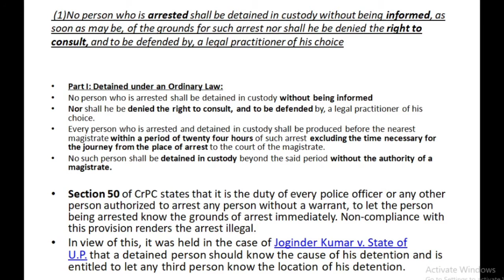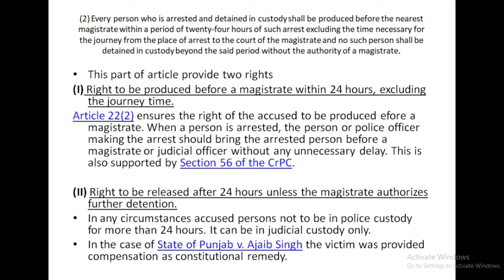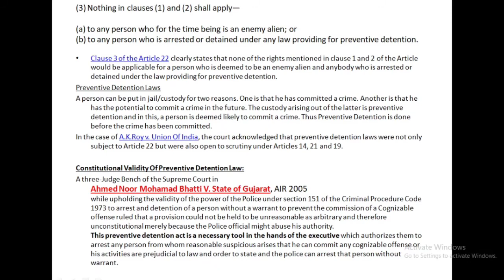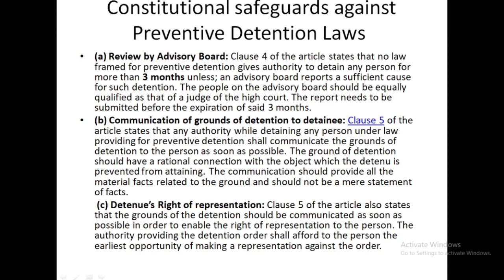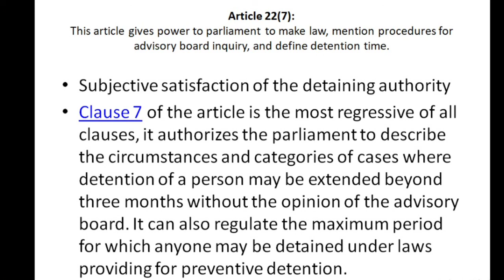Best Law Tricks-Indian Constitution Part III: Article 22-: Protection Against Arrest and Detention